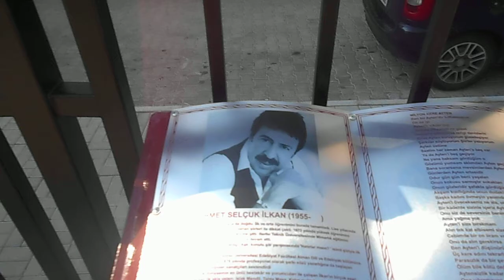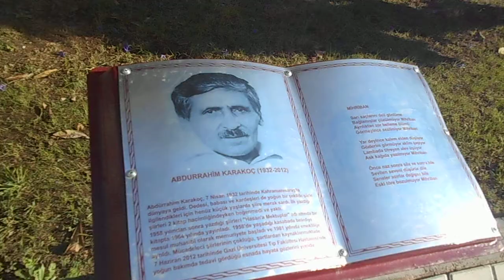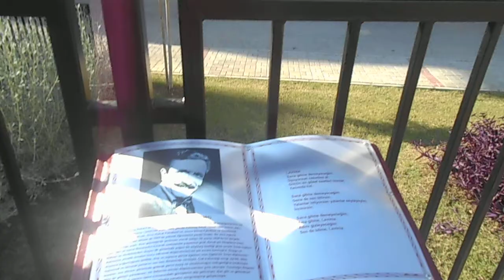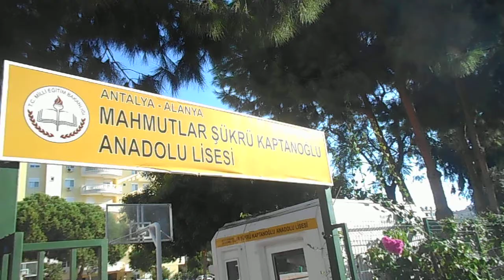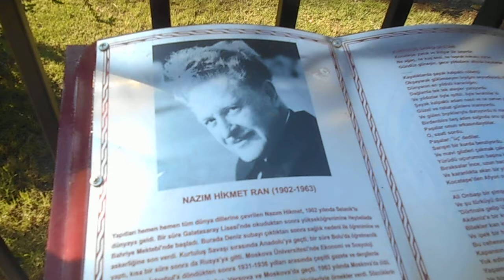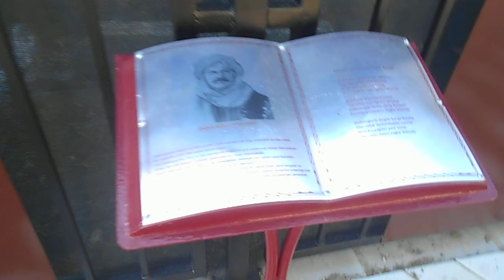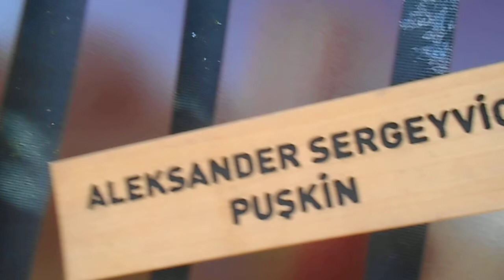Şairler parki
Аллея поэтов, детская площадка по дороге из нашей резиденции к морю